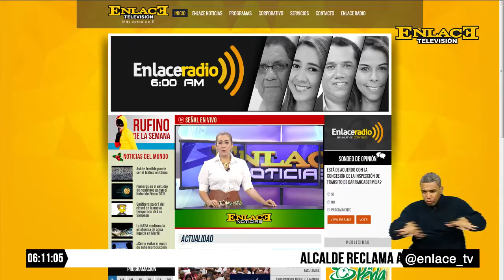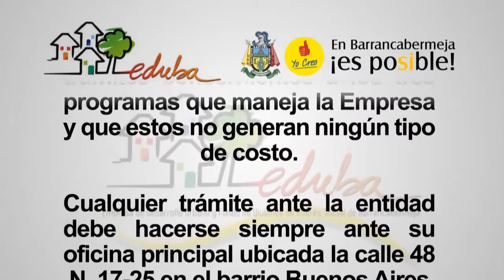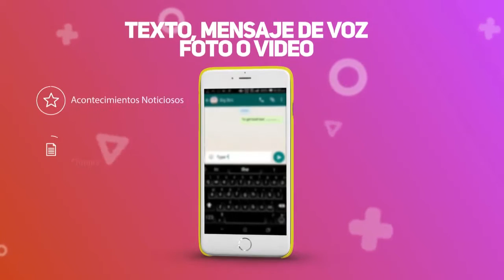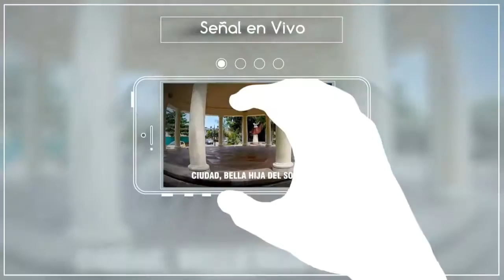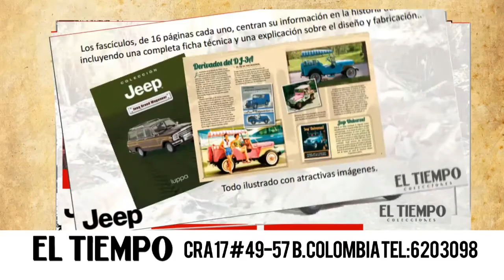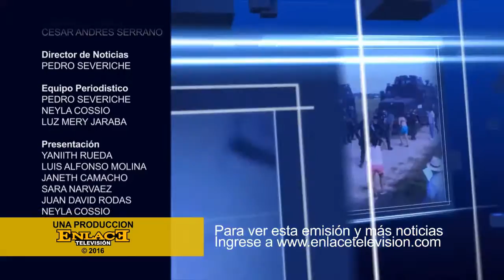ENLACE NOTICIAS 11 DE OCTUBRE 206 EMISIÓN 6 PM